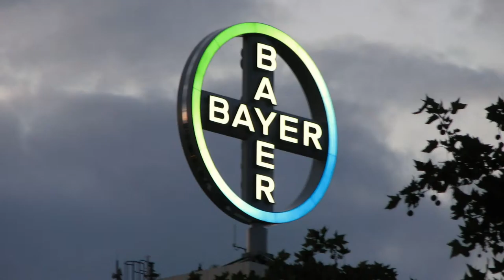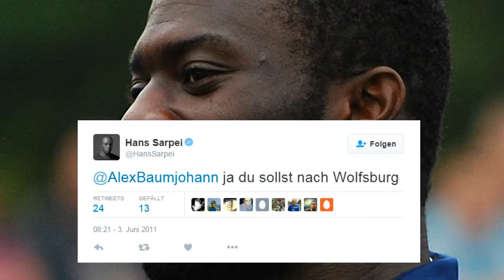Vom Profifußballer zum Internetphänomen: HANS SARPEI | KARRIEREN #3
Titelmusik:
Titel: What if seinfeld theme song still on TV today?

Titel: Stesso - Predict [Chaimel African Remix] - Music Bank│™
Kanal: Music Bank

Bilder:
Blackstars - B.Allen
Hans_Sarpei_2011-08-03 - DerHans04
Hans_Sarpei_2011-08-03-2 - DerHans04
HansSarpei - Якушкин Иван
Hans_Sarpei - Якушкин Иван
Tema_(city)1 - Axe
Seeberg_nord_boehm-siedlung_20090215 - Elke Wetzig
BayArena_neu_2009 - H005
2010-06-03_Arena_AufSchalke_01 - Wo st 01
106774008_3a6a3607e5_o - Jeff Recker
080110_schalke_arena_germany - Friedrich Petersdorff
Magath_Farfan – Memorino
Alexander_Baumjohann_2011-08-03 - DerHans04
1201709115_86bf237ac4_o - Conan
FIFA_World_Cup_2010_Uruguay_Ghana3 - Jimmy Baikovicius
FIFA_World_Cup_2010_Serbia_Ghana - Dundas Football Club
Südstadion,_Köln – SurfGuard
Ralf_Rangnick_2011_1 - xtranews.de
Glasfassade_MSV-Arena – ZebraDS
Volkswagen_Arena_Spielfeld_2 - VfLWolfsburgFußball
Volkswagen_Arena_Besucher_1 - VfLWolfsburgFußball
Schalke_04_Fans_664 - Orchi